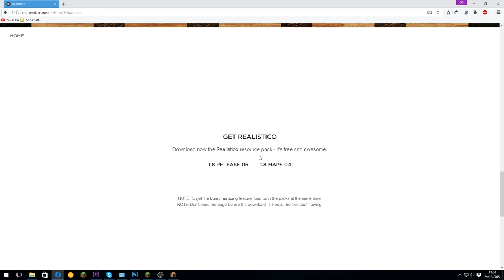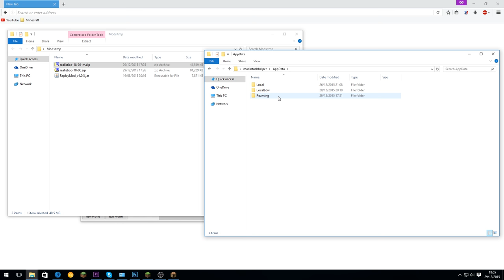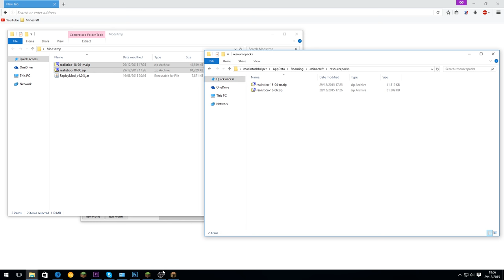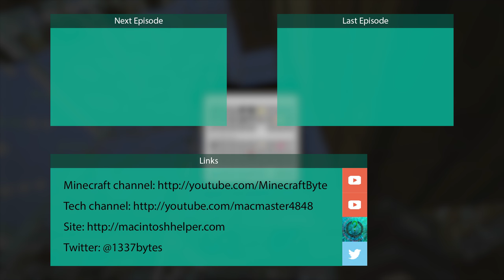How to Install Realistico - Bump Map and Shaders in Minecraft | Minecraft Tutorial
I demonstrate and show how to get and install bump mapping in Minecraft using a texture pack and shaders mod.

* Update - Please be careful with downloading this, as the author changed the download site to earn himself advert revenue, but this new download site uses dodgy ad networks which reportedly can contain viruses in fake download links (dodgy adverts earn people more money). To continue with downloading this texture pack, AVOID any link mentioning "Download Manager" or looks like an advert.

     -    Welcome to my Minecraft tutorial series! Want to create
     -    something in Minecraft, but don’t know how? In this series,
     -    I’ll teach you how to do a variety of things in Minecraft including
     -    redstone, glitches, builds, game mechanic use, gameplay
     -    techniques and more!